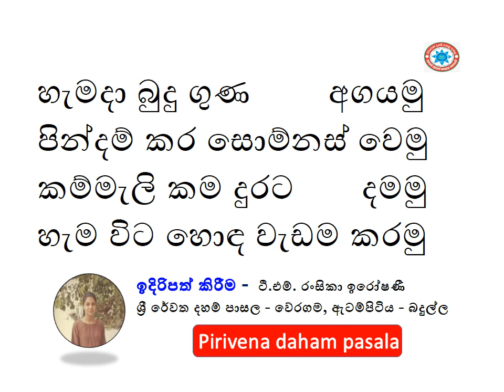හැමදා බුදු ගුණ අගයමු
පින්දම් කර සොම්නස් වෙමු
කම්මැලි කම දුරට       දමමු
හැම විට හොඳ වැඩම කරමු